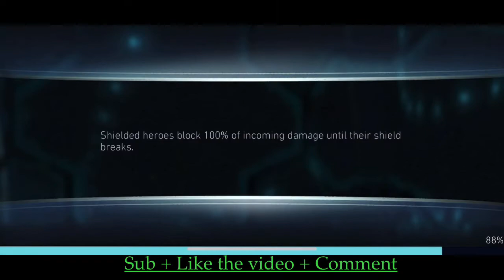Advent of Chaos solo raid bosses 1: Injustice 2 mobile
I really taking them out in one go Oop